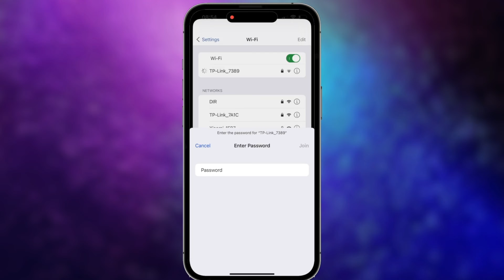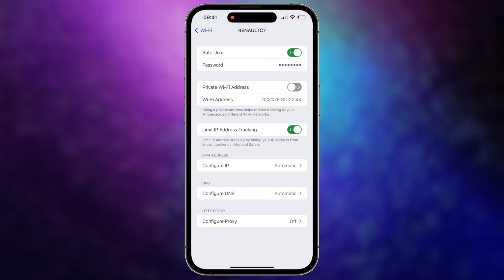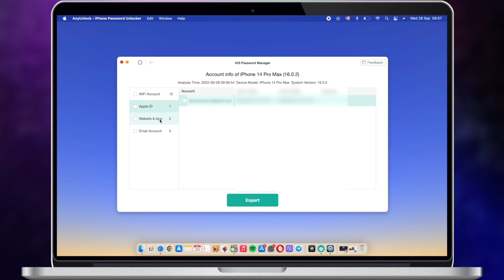How to Find Saved Password on iPhone/iPad If forgot 2022 | iOS 16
In this video, we will show you 4 tips on how to find saved password on iPhone or iPad, please don't miss it!

Your iPhone or iPad saves your various passwords such as app passwords so that you can automatically log in to those apps and websites. In this video, we will show you 4 ways to find saved password on your iPhone or iPad, please keep watching!
00:00 Intro
00:20 Tip 1. Find saved password on iPhone/iPad
00:40 Tip 2. Find saved password on iPhone/iPad using KeyChain (Mac)
01:00 Tip 3. Find WiFi password on iOS 16
01:27 Tip 4. Find saved password on iPhone/iPad if forgot